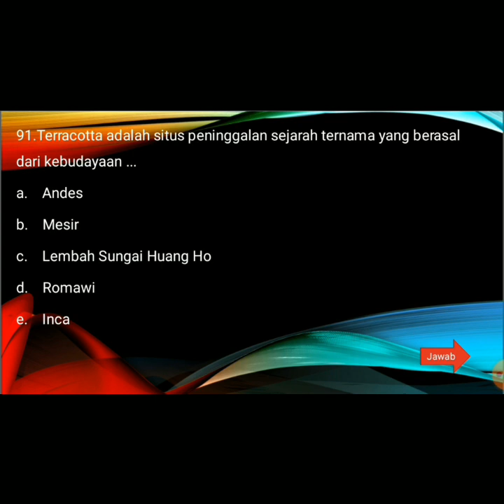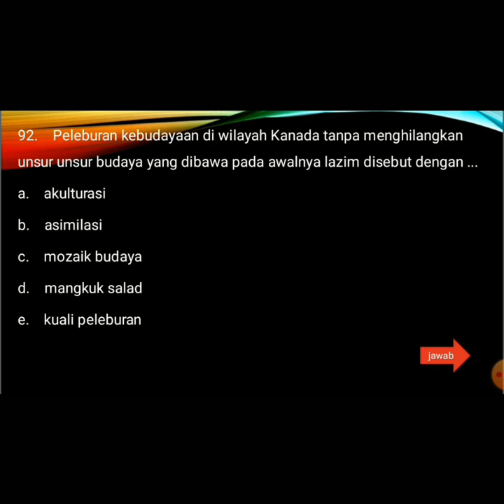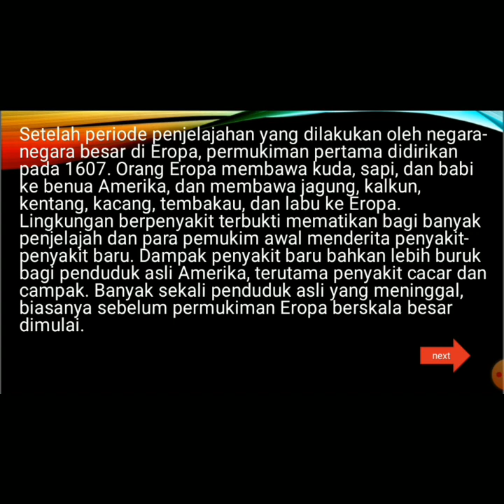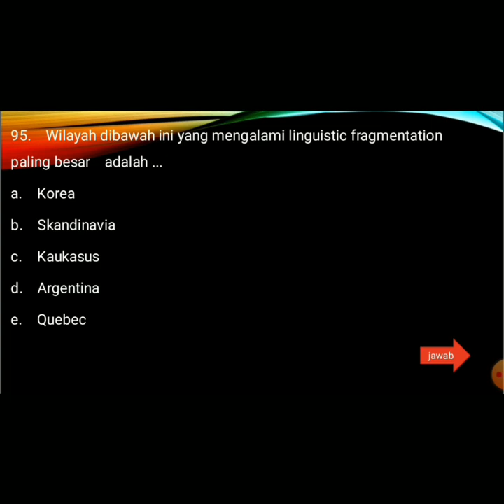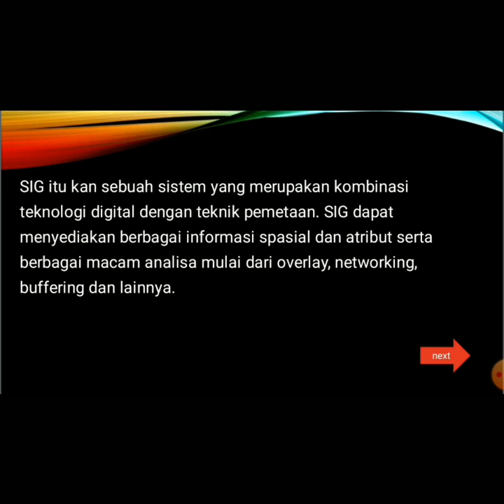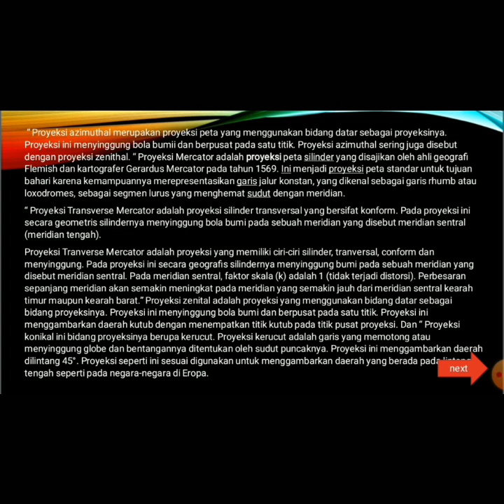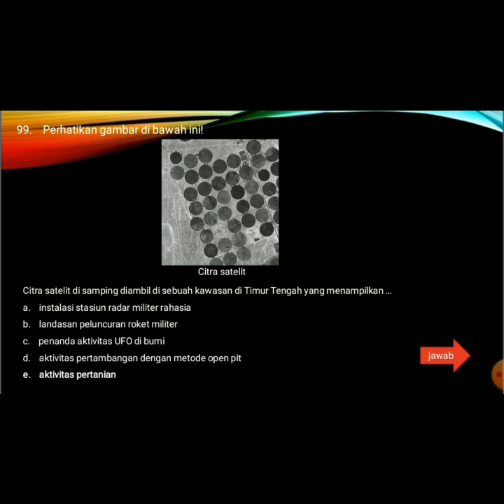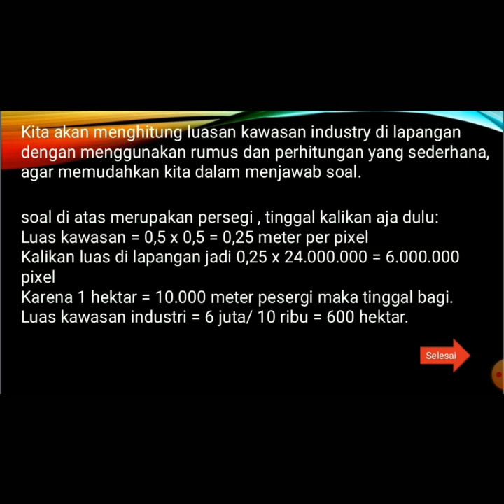Pembahasan Soal OSK Geografi Tahun 2019 No 91-100